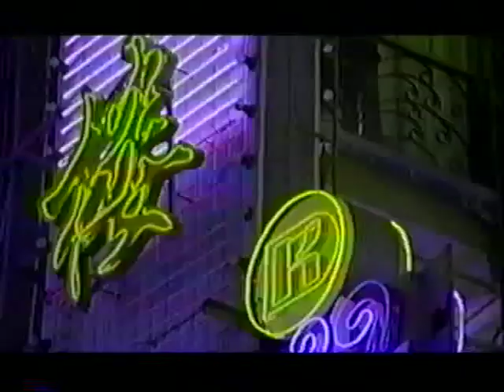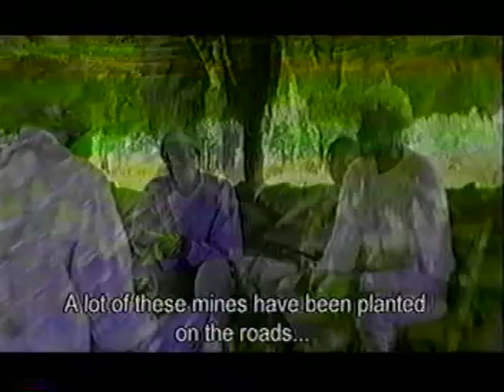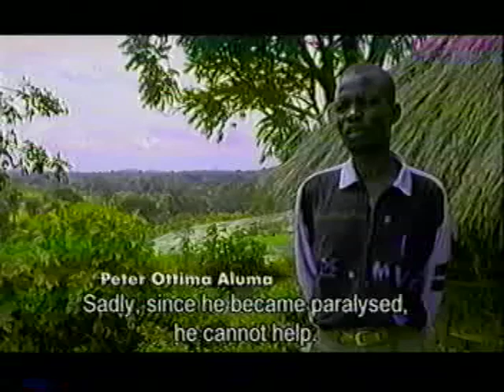Chosen People BBC (2/7) with John G Morris.mov